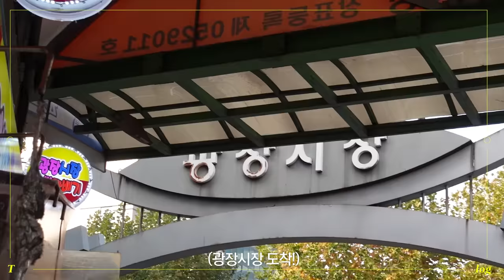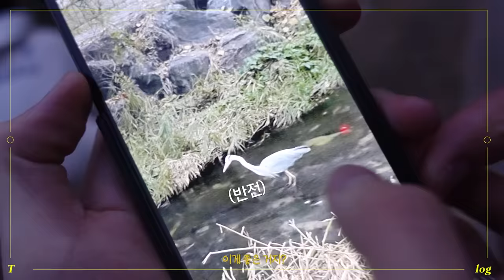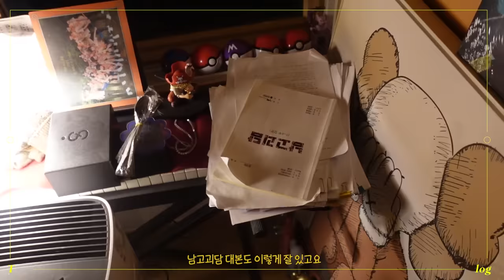TREASURE - [TMI_LOG] EP.9 YOON JAE HYUK CAM 📹